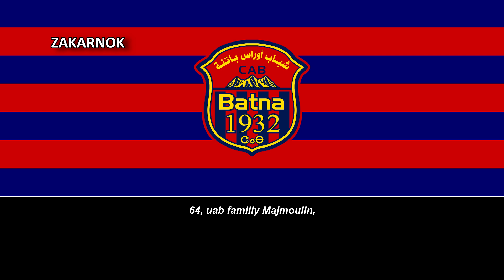Himno del CA Batna (Hymne CA Batna)